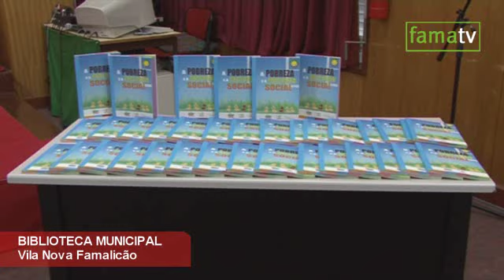Famalicão - A Pobreza e a Exclusão Social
Apresentação pública do livro "A Pobreza e a Exclusão Social", editada no âmbito da rede social de Vila Nova de Famalicão.